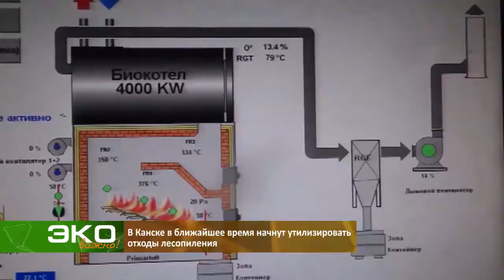ГОРБЫЛЬ НА КАНУ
Горбыль свалили прямо в Кан. Неизвестные лица вывезли макаронник прямо на берег реки в черте города. Отметим, такие случае в Канске участились, несанкционированные свалки снова растут.